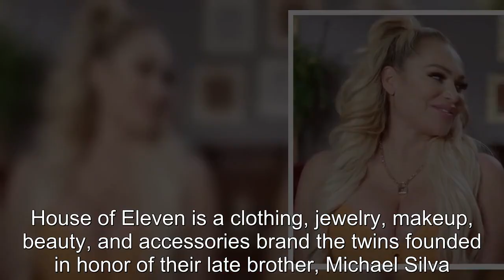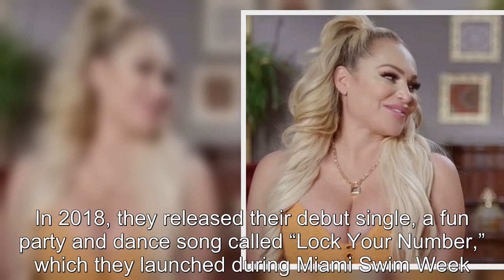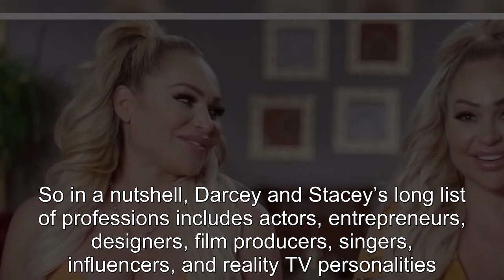90 Day Fiancé: What Do Darcey & Stacey Silva Do For A Living In 2023?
90 Day Fiancé: What Do Darcey & Stacey Silva Do For A Living In 2023?.
90 Day Fiance offers a unique look into the world of international dating and matrimony.